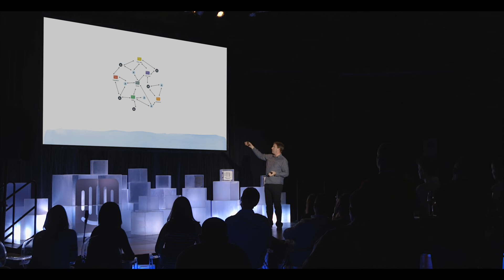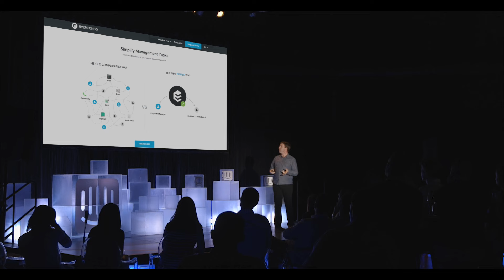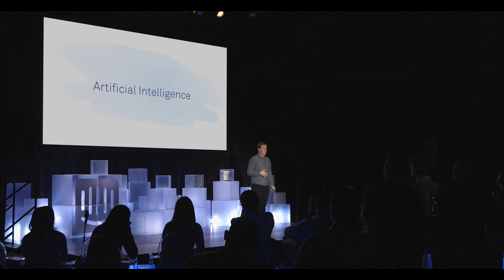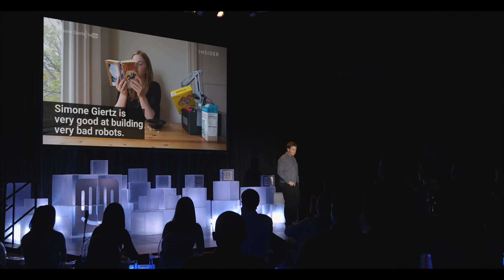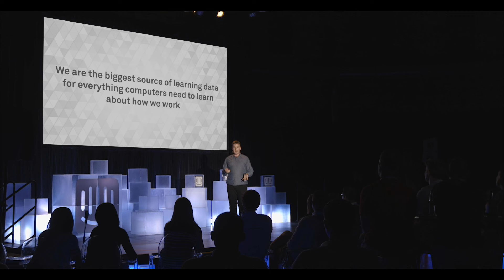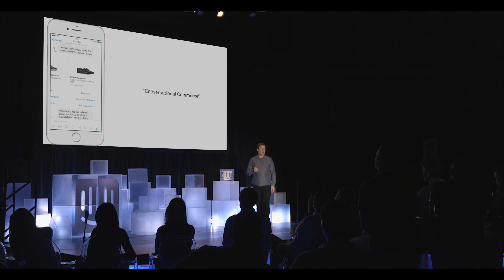Why you can't ignore technology trends – Des Traynor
There are some major technology trends that you simply can't ignore if you want to stay in business. Des Traynor, Intercom co-founder, outlines what the most important developments are and how you should think about them, in this talk from the Inside Intercom world tour.